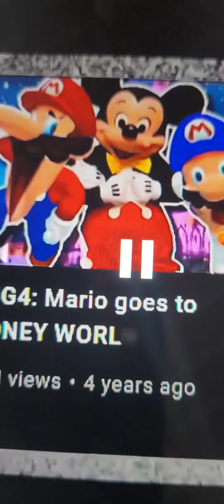May 26, 2022